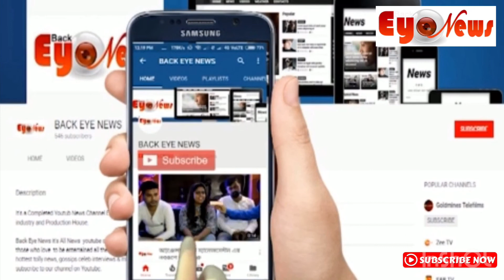Coronavirus | Akshay Kumar | Priyanka Chopra | Shahrukh Khan | For the first time in life.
Akshay Kumar | Priyanka Chopra | Shahrukh Khan